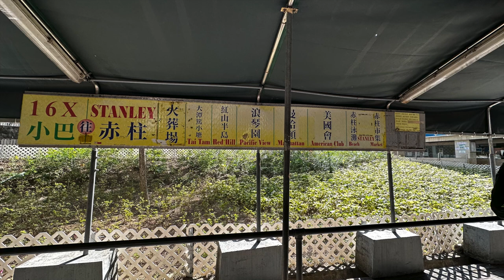美國會紅土網球場 男雙網球局 多謝場主Wilson 邀請 終於有機會來到超靚既美國會打波和食午餐 不知什麼原因影片錄完後回家才發現沒有聲音 所以以背景音樂代替 祝大家身體健康！長打長有！